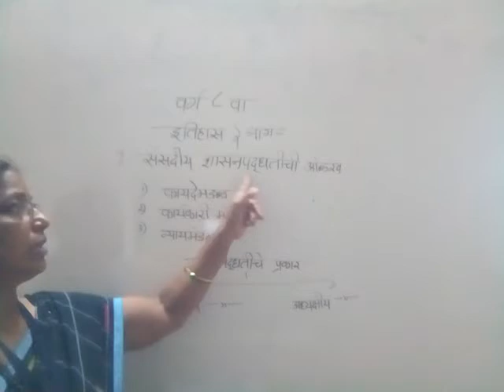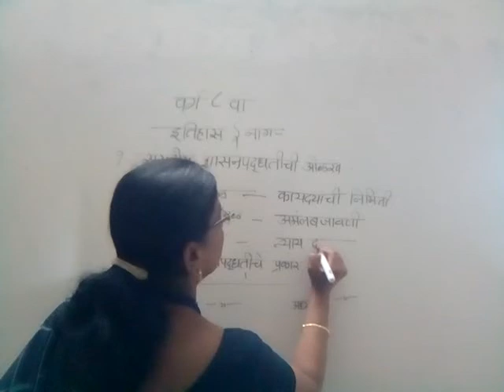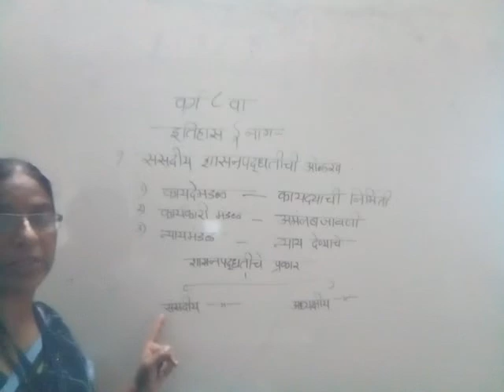Class 8ñagrik,..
संसदीय शासनंपंधदतीची.